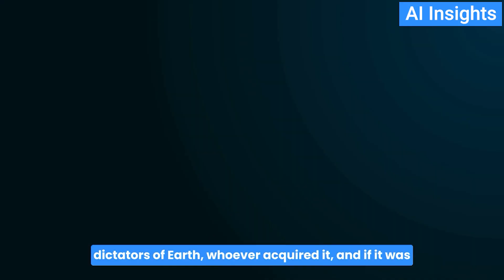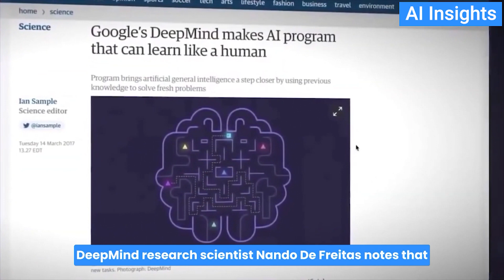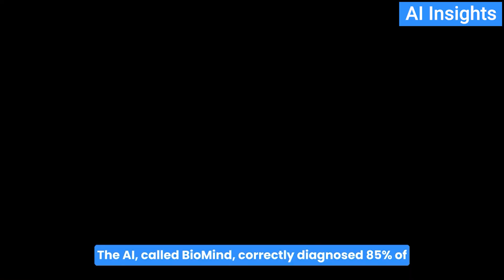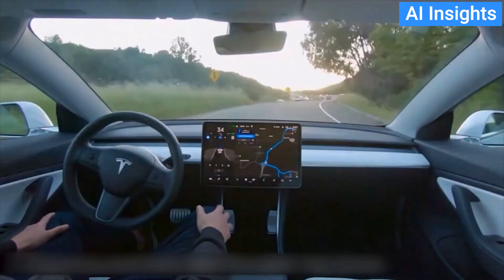What will happen when artificial intelligence (AI) achieves human-level intelligence?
Human-level AI, sometimes referred to as AGI (artificial general intelligence), is defined as the ability of a machine program to pass the “Turing Test” demonstrating its ability to understand and/or learn any intellectual task that a human can, and to perform those tasks in a fashion indistinguishable from us humans.